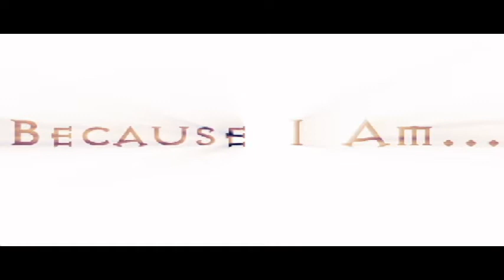Supreme Lee Great wXw Return Video 2006